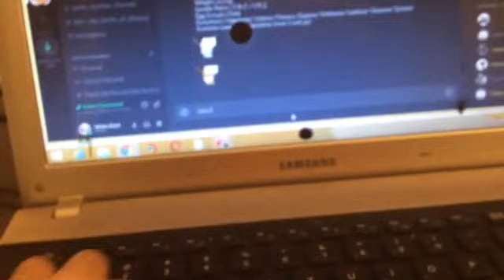Meet My Bot